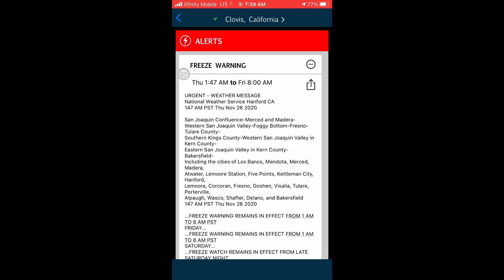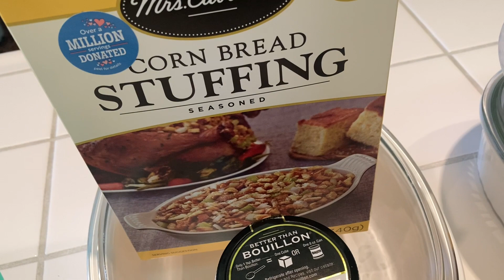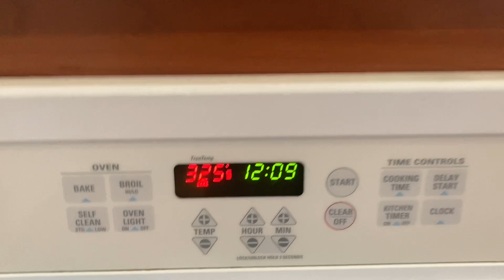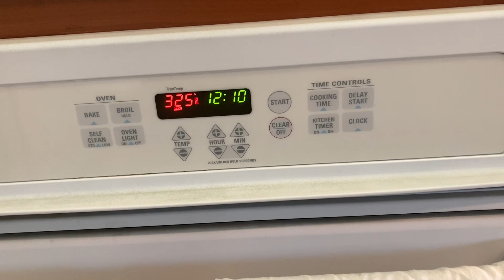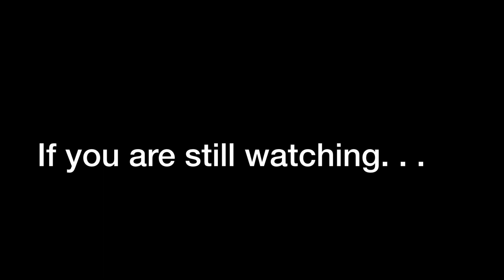DO YOU REALLY NEED A HEATING SYSTEM IN YOUR VAN? -THANKSGIVING DINNER & BUSTER THE DOG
Hi, my name is Greg, I live in a 1996 Dodge Ram Van 2500. I have been mostly full time since July 2020. I am having a great time documenting my journey, I hope you come along for the ride.

Recently I spent Thanksgiving at my parents house and made them the full spread, Turkey, mashed, green bean stuff, stuffing, etc...

I discuss heater options and whether or not I am using one in my 1996 Dodge Ram Van 2500.

I meet a gaggle of geese and take Buster the Brown Dog for a much needed morning excursion.

Finally I confront a Walmart Employee about what happens to all of the pumpkin pies that they don't sell after Thanksgiving.